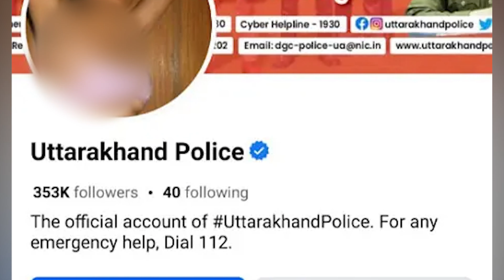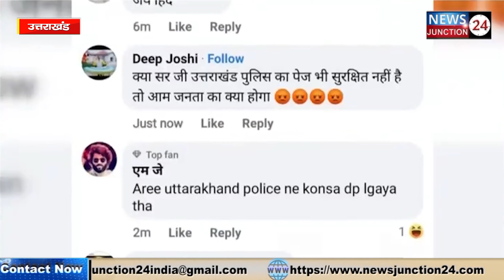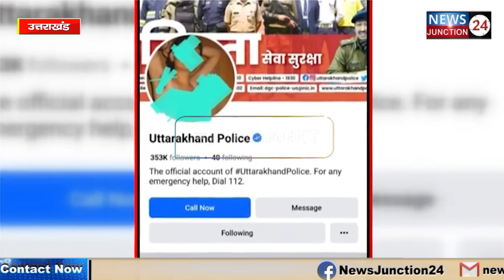उत्तराखंड पुलिस के फेसबुक पेज पर अपलोड हुई अश्लील फोटो, देखें क्या था कारण...